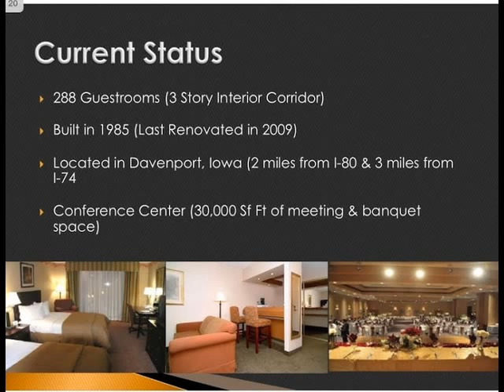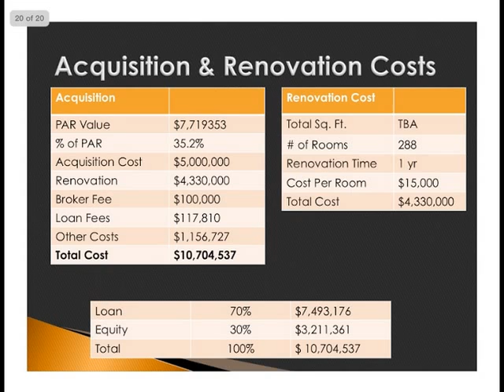Clarion Hotel For Sale!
Attention Commercial Investors!!! This well known Clarion Hotel is for sale!!! Do not miss this opportunity! This hotel is sought out for both corporate and leisure demands, located only a few blocks away from casinos and museums, this hotel has everything guests are looking for!